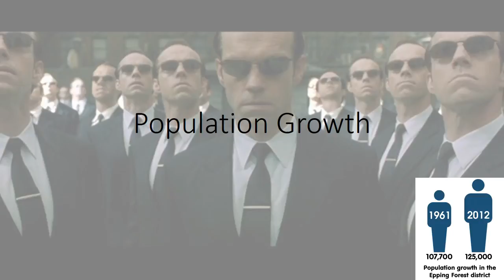Population Growth Quiz (GCSE Geography AQA A)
Pause the video and think of an answer then play to see if you got the question right.